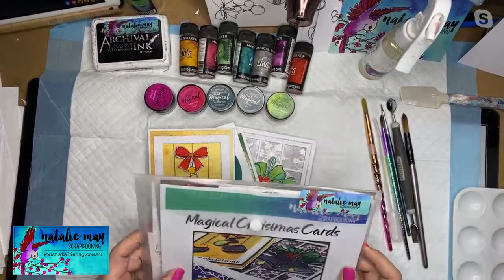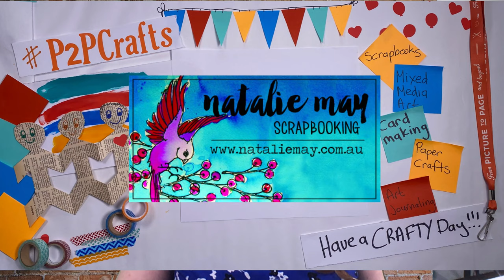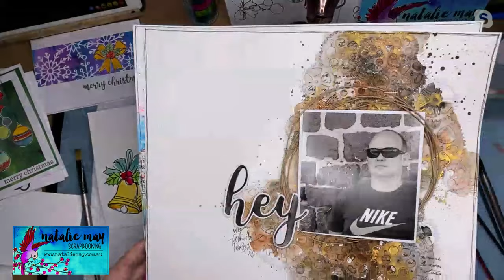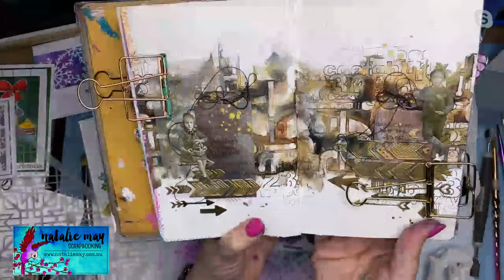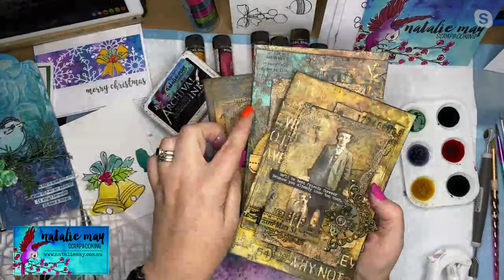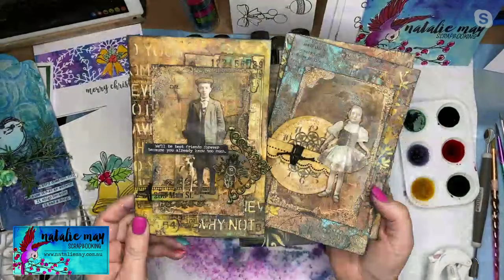P2PCrafts with Natalie May; backgrounds with Lindy's Gang Magicals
P2PCrafts online with Natalie May as we play with Lindy's Gang Magicals to create brilliantly colourful card and art journal backgrounds. Plus Natalie shares how to colour in stamped images and use with modelling paste to create a stunning background.

First aired on Facebook Live 9 October 2020